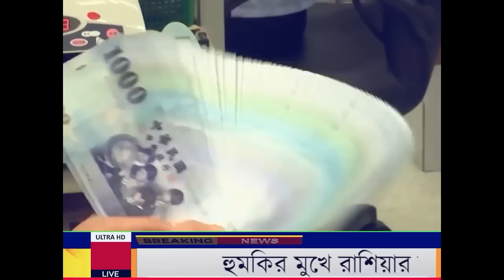বহুমুখী বি প দে রাশিয়া | এখনি সেনা প্রত্যাহারের নির্দেশ | ০৩/০৬/২০২৩ | আজকের বিশ্ব সংবাদ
আন্তর্জাতিক খবর
আন্তর্জাতিক খবর আজকের bbc
আন্তর্জাতিক খবর today
আন্তর্জাতিক খবর আজকের সময় টিভি
আন্তর্জাতিক খবর সময় সংবাদ
আন্তর্জাতিক খবর যমুনা নিউজ
আন্তর্জাতিক খবর সময় টিভি
আন্তর্জাতিক খবর bbc
আন্তর্জাতিক খবর আজকের সময় সংবাদ
আন্তর্জাতিক খবর লাইভ